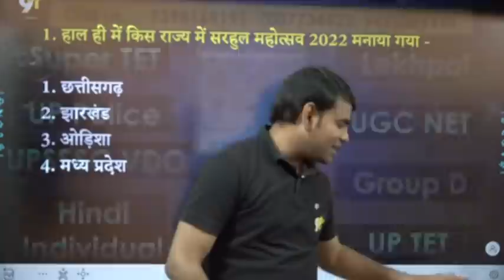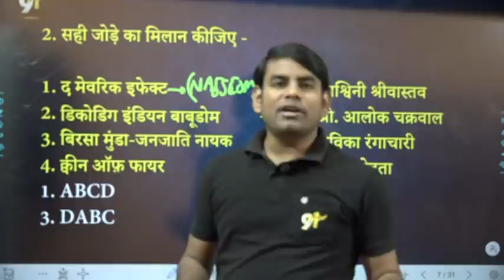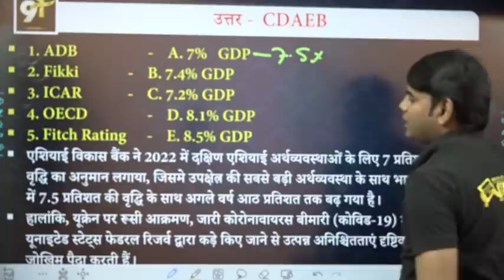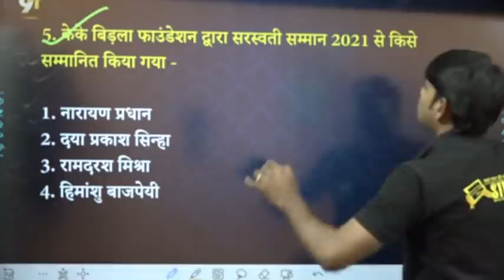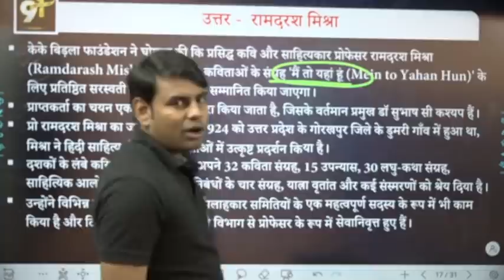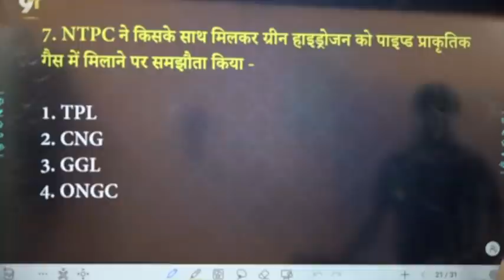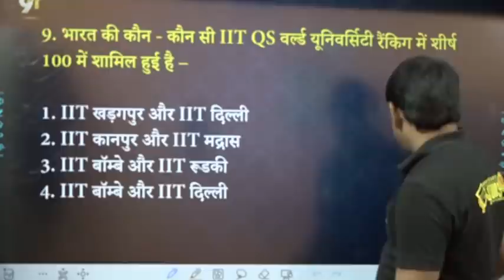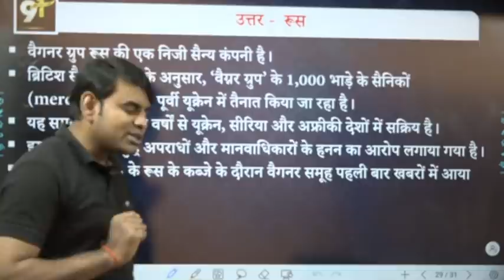9 April Daily Current Affairs 2022 in Hindi by Nitin sir STUDY91 Best Current Affairs Channel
🔴 Daily Current Affairs में 9 - April - 2022 का टेस्ट तुरंत दीजिये -

🔴 Daily Current Affairs में  9 - April - 2022 का PDF तुरंत Download करें -

🔴 Daily Current Affairs में  9 - April -2022 के प्रश्नों की प्रैक्टिस तुरंत करें -

00:00  Current Affairs

01:20 किस राज्य में सरहुल महोत्सव 2022 मनाया गया - झारखंड
02:37 द मेवरिक इफेक्ट नामक पुस्तक के लेखक  - हरीश मेहता
05:06 ADB द्वारा FY 2023 में भारत की अर्थव्यवस्था में कितने प्रतिशत बढ़ने का अनुमान है - 7.5 %
06:47 विश्व स्वास्थ्य दिवस और अंतर्राष्ट्रीय योग दिवस की उलटी गिनती के 75वें दिन, आयुष मंत्रालय द्वारा योग महोत्सव का आयोजन कहाँ हुआ - लाल किला, नई दिल्ली
08:20 केके बिड़ला फाउंडेशन द्वारा सरस्वती सम्मान 2021 से किसे सम्मानित - रामदरश मिश्रा
10:11 मुख्यमंत्री उद्यमी क्रांति योजना शुरू  - मध्य प्रदेश
12:12 NTPC ने किसके साथ मिलकर ग्रीन हाइड्रोजन को पाइप्ड प्राकृतिक गैस में मिलाने पर समझौता  - GGL
13:39 सेमीकॉन इंडिया सलाहकार समिति के गठन को मंजूरी दी - अश्विनी वैष्णव
14:40 भारत की कौन - कौन सी IIT QS वर्ल्ड यूनिवर्सिटी रैंकिंग में शीर्ष 100 में शामिल हुई है -  IIT बॉम्बे और IIT दिल्ली
16:02 वैगनर ग्रुप  किस देश की एक निजी सैन्य कंपनी  - रूस